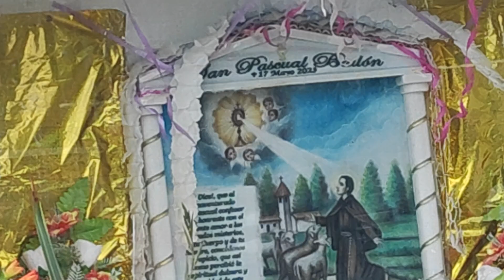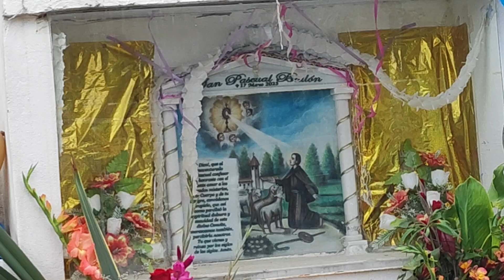Aquiteven : 1.959 MONGUÍ ACTO SUBLIME LA CONSAGRACIÓN JESÚS BAJO DEL CIELO A LA MONTAÑA ⛰️ DE SANOHA